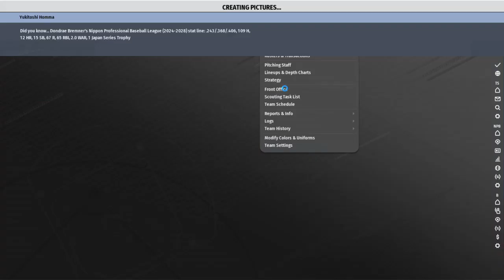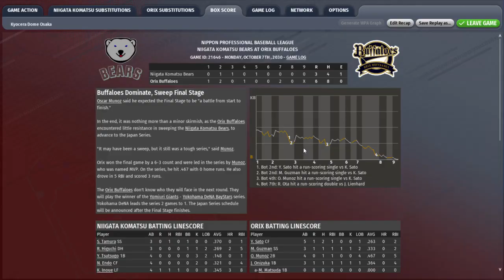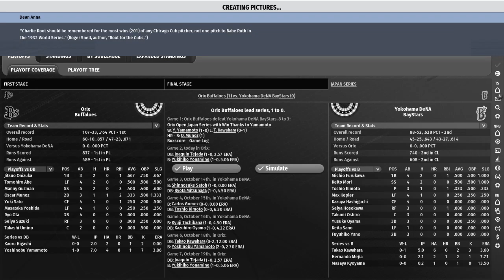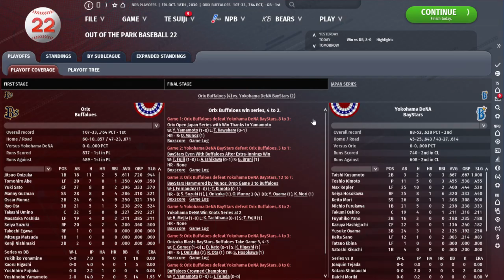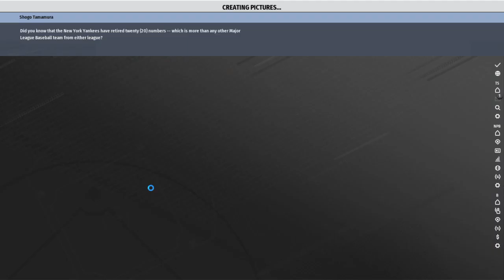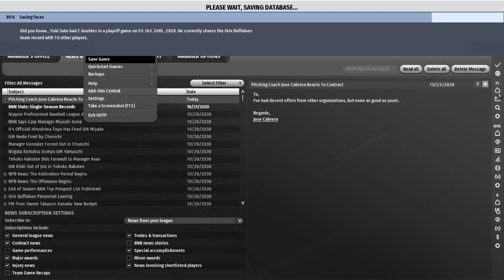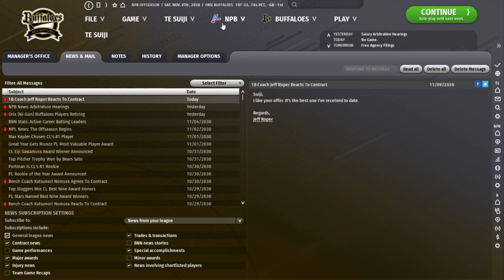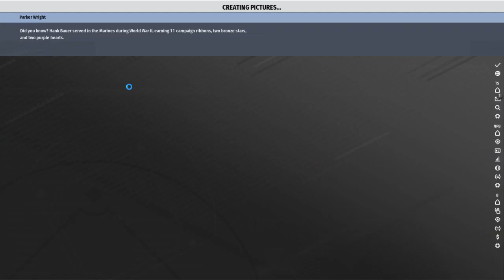STAMPEDE! Episode 45: Being Goliath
The 2030 postseason and early offseason in this one. The Orix Buffaloes cannot be denied.